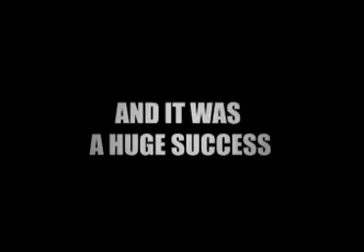Instantly Rich in Argentina